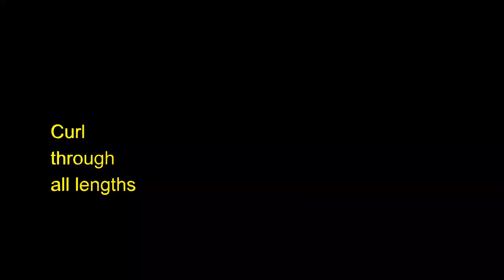Effortless Styling with Bgoddess